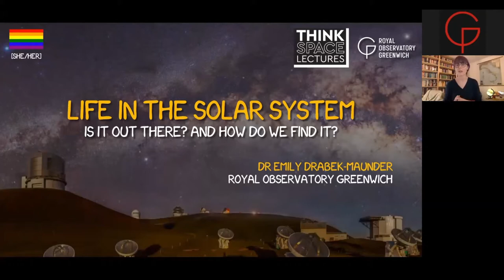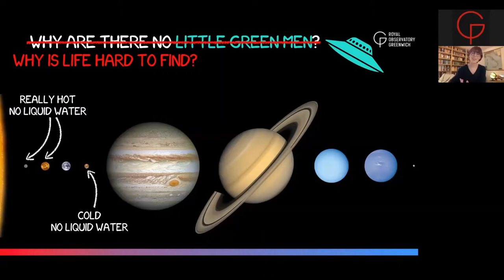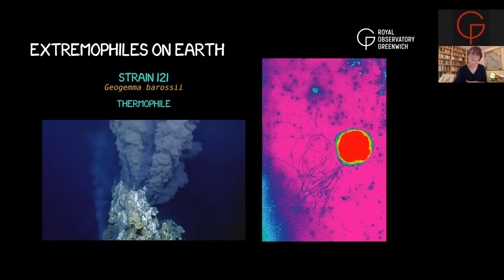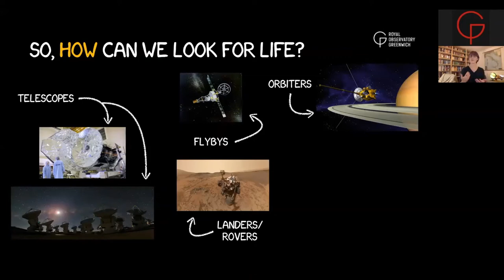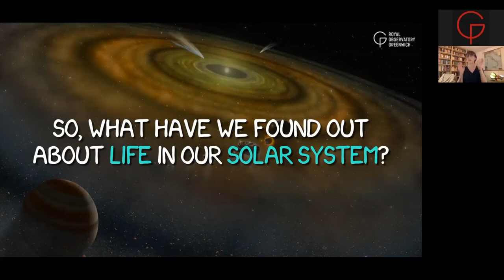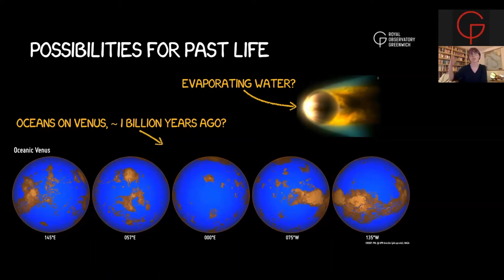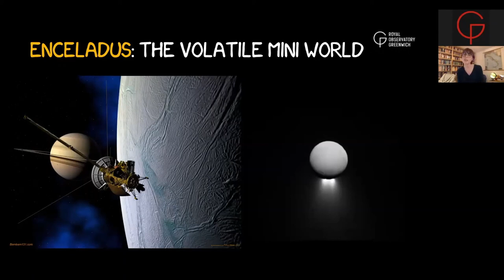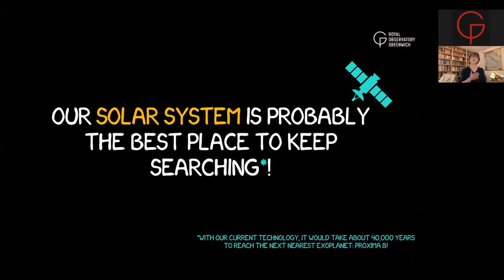Think Space: Will we find life elsewhere in the Solar System?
We’ve invited astrophysicists to talk about the cutting-edge research taking place in their fields of research and to answer some big questions in astronomy and space science.

In this lecture, Royal Observatory Greenwich astronomer Dr Emily Drabek-Maunder discusses the search for life elsewhere in our solar system and how life might survive in some of the most extreme environments in our solar system.